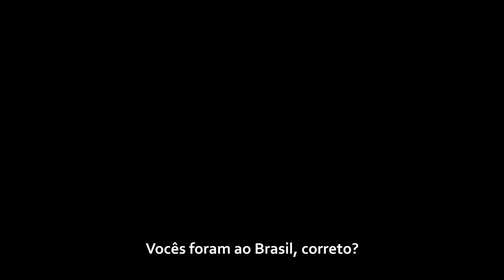ENTREVISTA E TELEFONE SEM FIO COM K-IDOLfeat BLACK6IX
Nosso site de Viagens e Serviços de Viagens:
ROTEIRO PERSONALIZADO PRA COREIA DO SUL